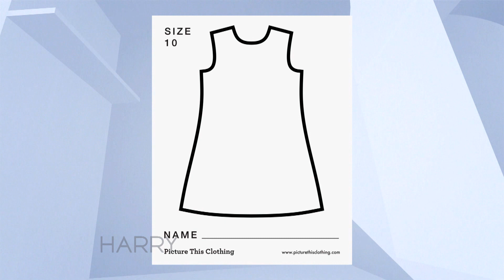Picture This: Wearable Children’s Art!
Jaimee Newberry co-founded Picture This, a company that turns children’s drawings into wearable art!